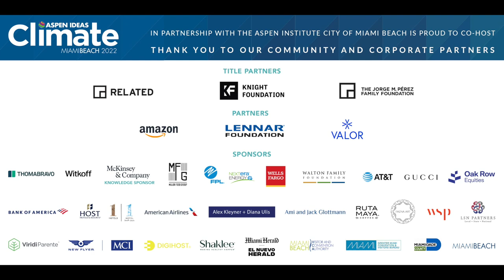The Joy of Seafood: Healthy Coasts and Healthy Communities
What Americans really do think about climate change. How we can decarbonize the shipping industry. Why it’s challenging to integrate different technologies into the grid, and why we've got to do it anyway. A star chef and the leader of the Nature Conservancy talk food systems. Why the environmental movement should protect the planet and people — and how.

Jennifer Morris, CEO, The Nature Conservancy
Barton Seaver, Founder and Chief Education Officer, Coastal Culinary Academy

Held on May 10th ay 5:30pm at the  New World Symphony Hall in Miami Beach Florida.

Aspen Ideas Climate 2022